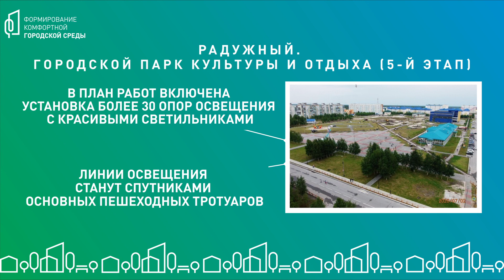Апрель. Радужный 2023. Победители проекта «Комфортная городская среда»